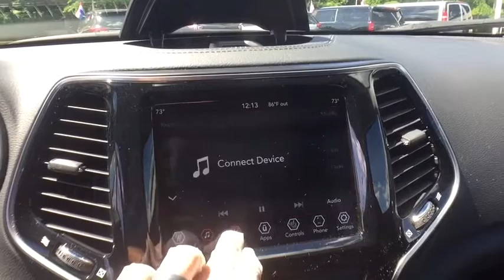2019 Jeep Cherokee Midland, Freeland, Sanford, Bay City, Beaverton, MI 20461698P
Used 2019 Jeep Cherokee available in Midland, Michigan at Garber Chevrolet Midland. Servicing the Freeland, Sanford, Bay City, Beaverton, MI area.